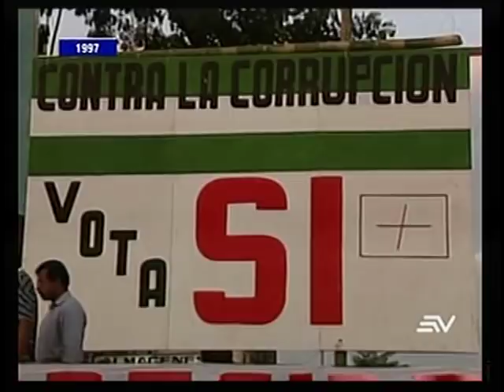Historia de las Consultas Populares